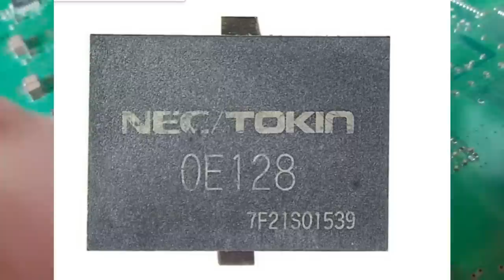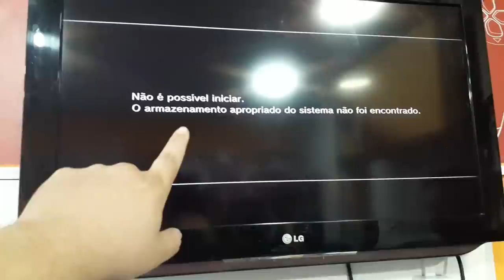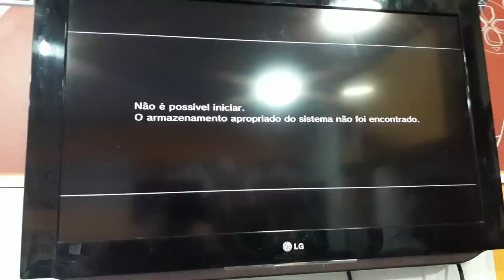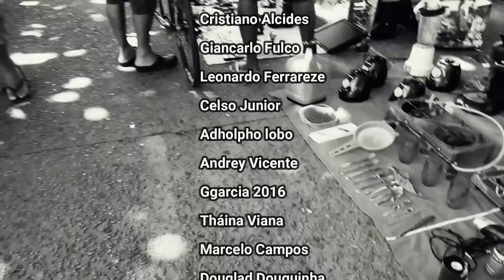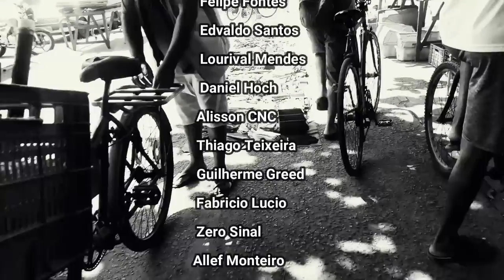🛠️ PS3 DE VOLTA DO MUNDO DOS MORTOS || CAÇADA GAMER #160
Conheça  melhor canal retro gamer  do Youtube, videos novos toda semana com as melhores análises de jogos clássicos!

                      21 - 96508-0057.